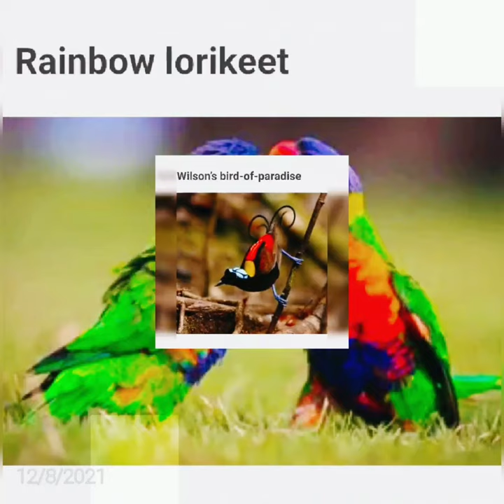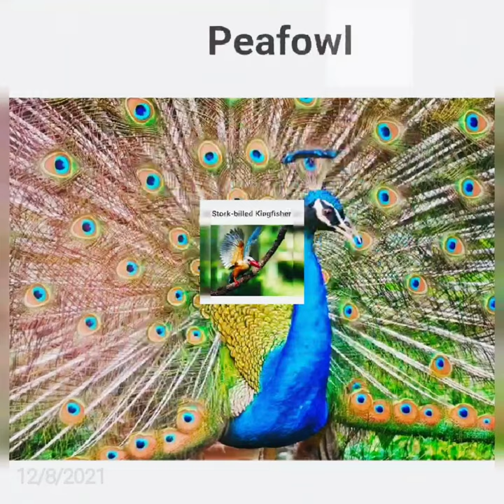Birds of whole world with their name | Beautiful romantic couple Birds 4k video